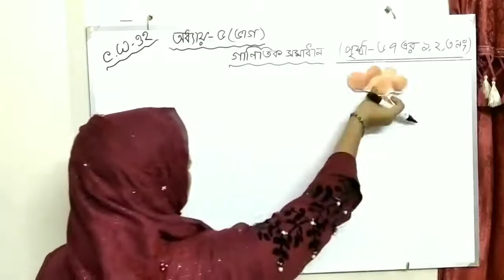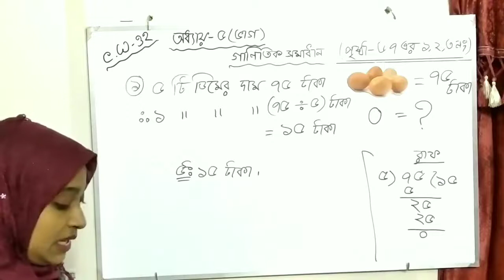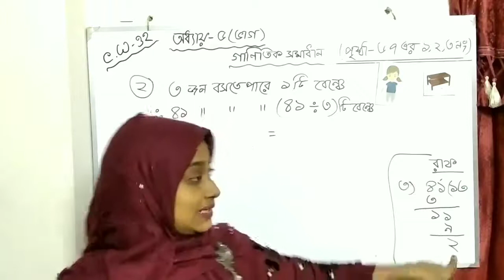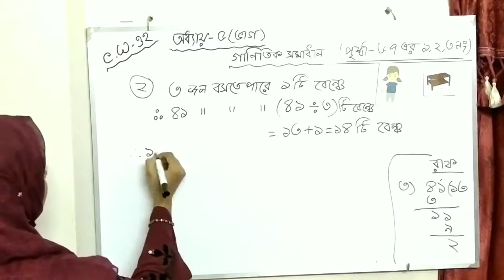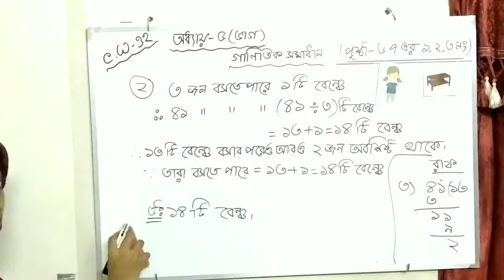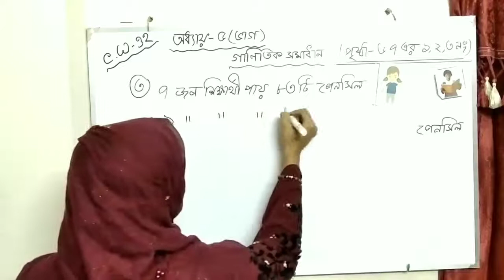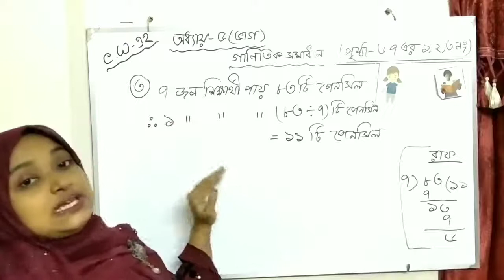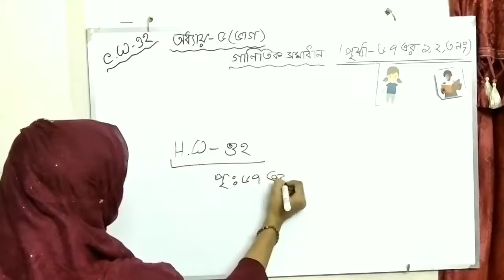III BM MATH 32